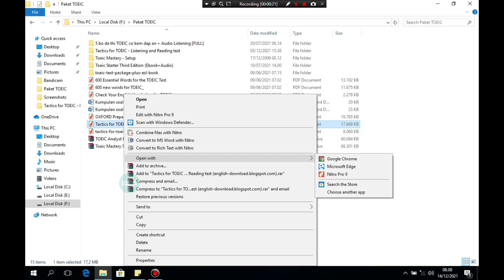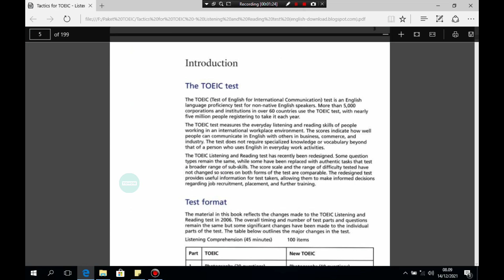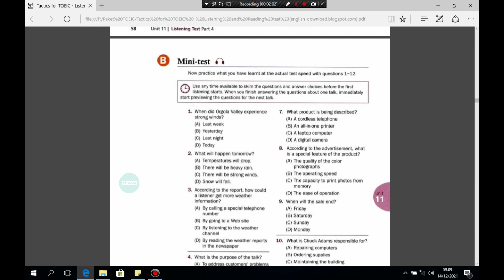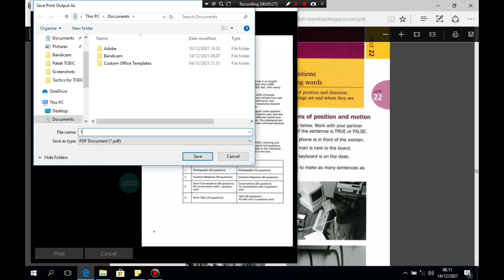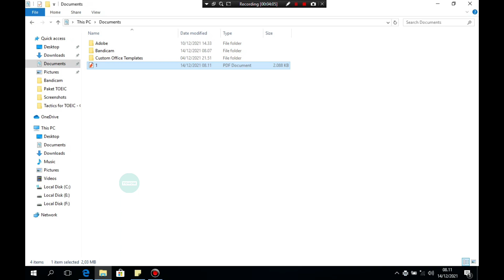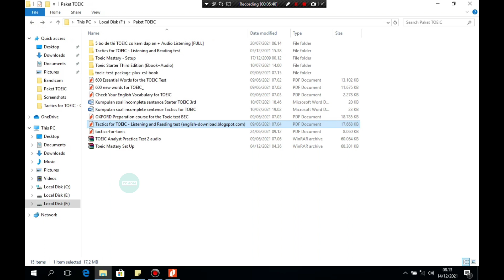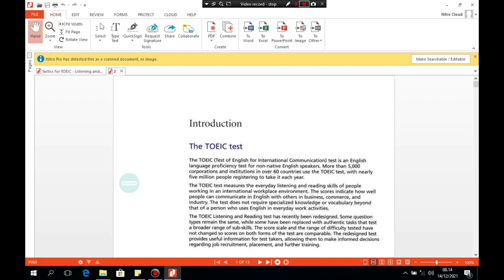Cara mengambil beberapa halaman dari file pdf